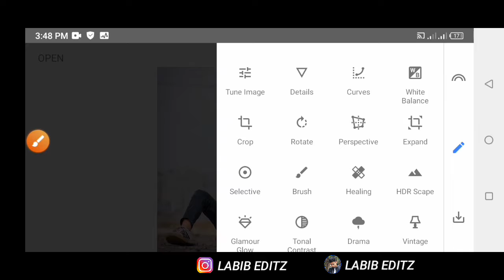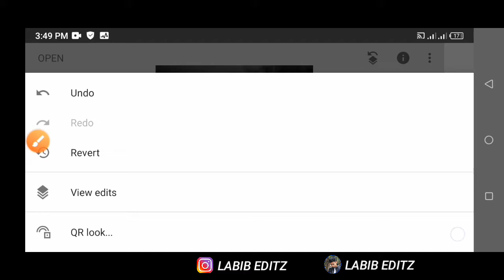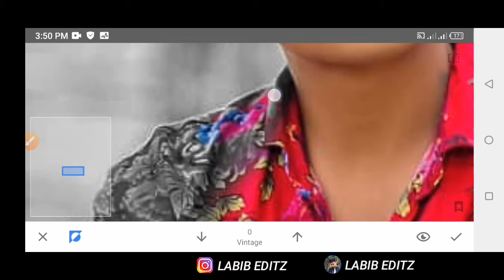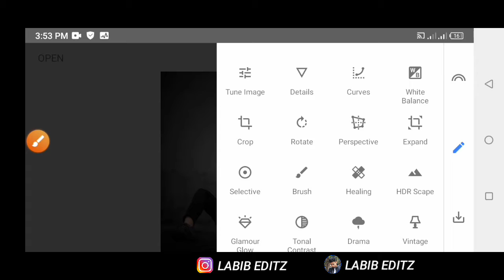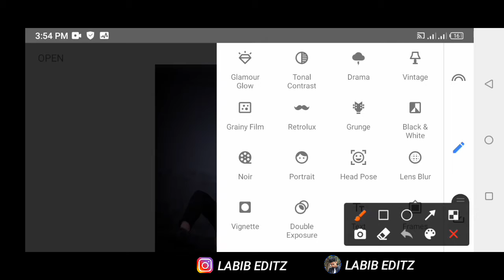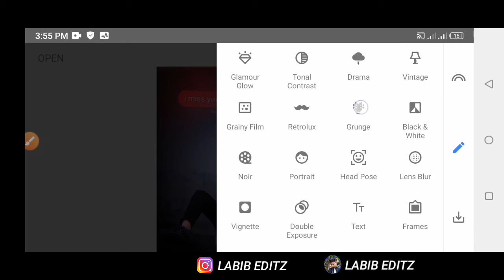Snapseed I Miss You Sad Photo Editing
Snapseed i miss you photo Editing
Snapseed sad photo editing
Sad photo editing
i miss you photo editing